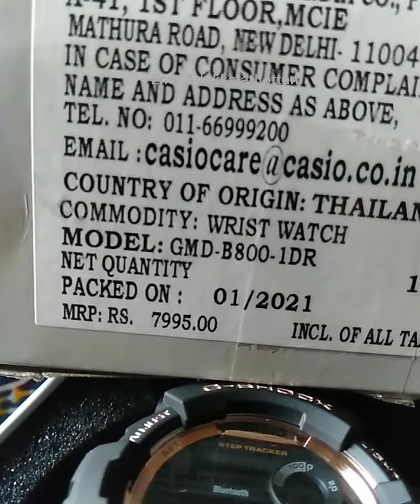UNBOXING G-SHOCK |G-SQUAD.